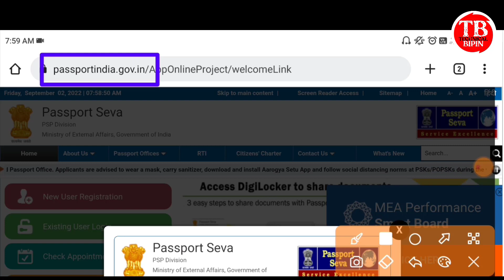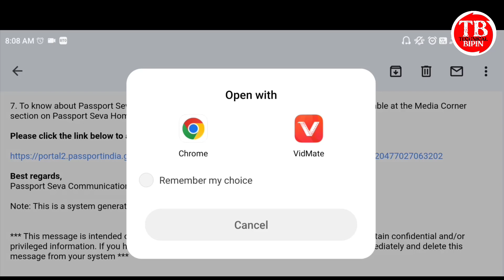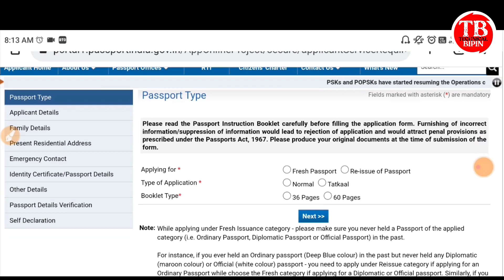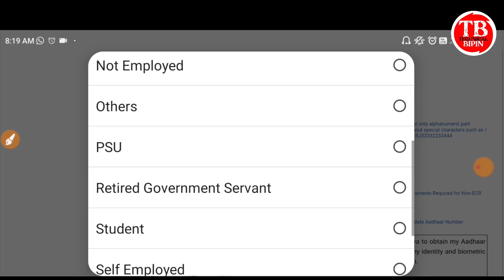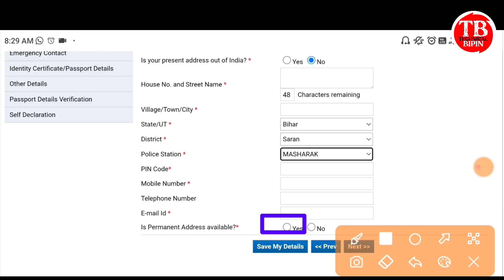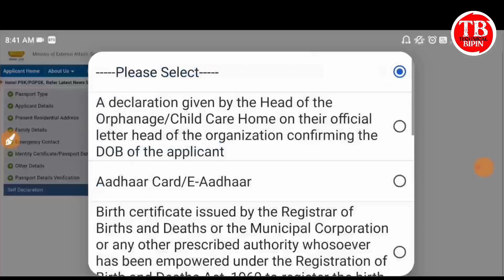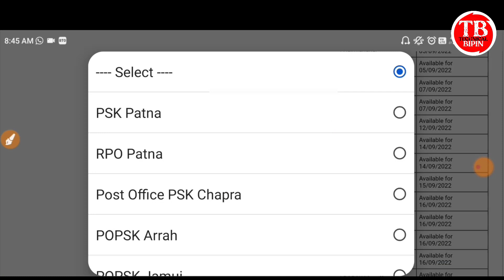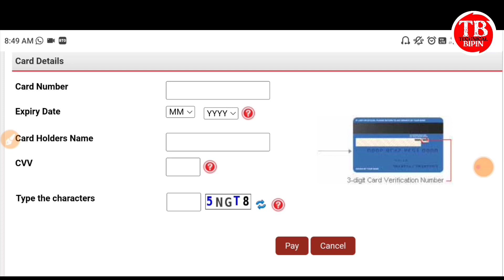Passport kaise banaye। passport apply online। how to apply passport online।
passport kaise banaye online
how to apply passport online
New passport kaise banega
Naya passport kaise banaye online
Passport kaise banaya jata hai
What is passport
Passport ke liye online kaise kare
How to apply new passport online
Passport appointment kaise book kare
Passport banane me kitna rupya lagega
विदेश जाने के लिए passport kaise banaye